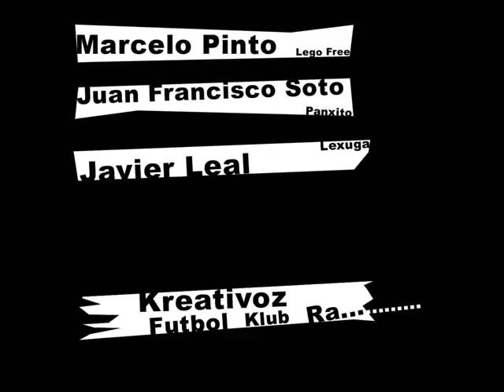vida de perros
tema de los tetas